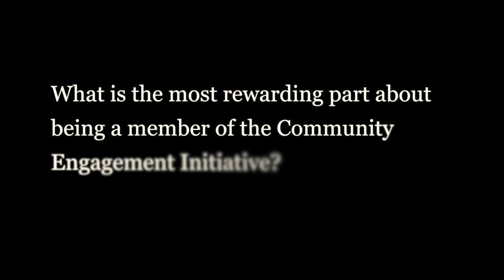Rachel Latuff CEI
The Community Engagement Initiative is made up of residents of Brooklyn Park and city staff. The once a month meetings allow residents a chance to participate in their local government and help provide guidance for community programs and outreach.